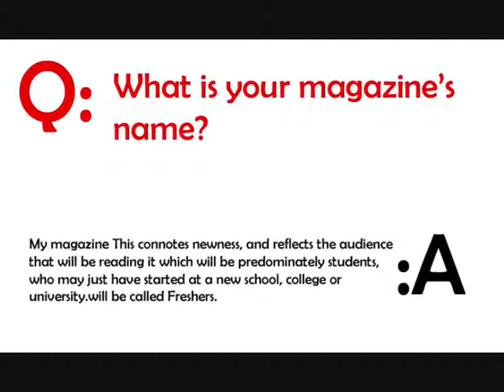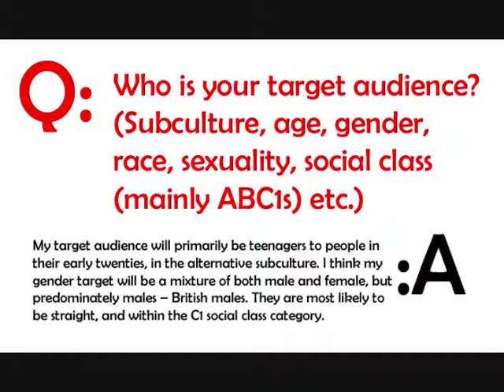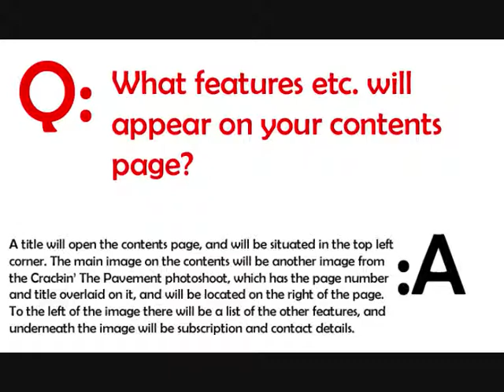Magazine Treatment - Assessment Objective 3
This video is my Magazine Treatment - basically my plan for my music magazine coursework. The questions for this task are here:

Thanks again to Choo Choo for allowing me to use their track 'I Hope You Feel'. Find out more by heading to: